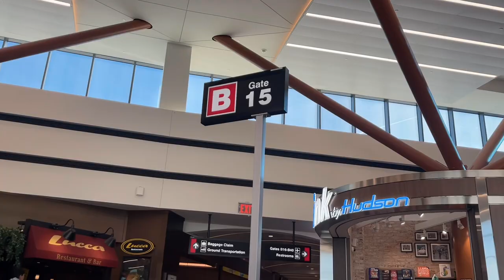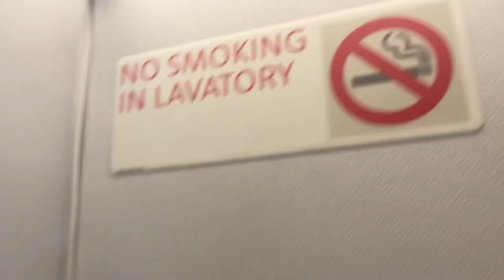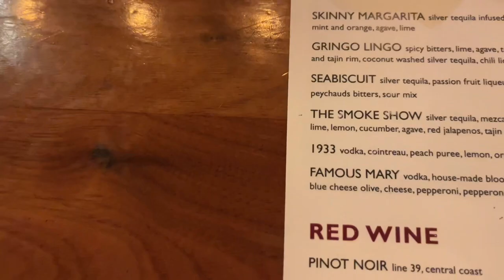Cali Vlog Day 1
Chill vibes